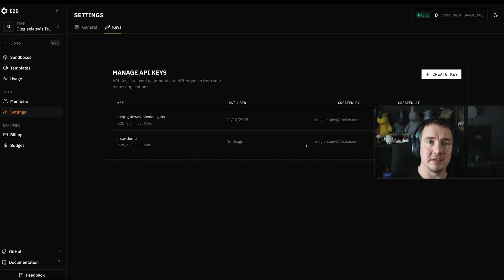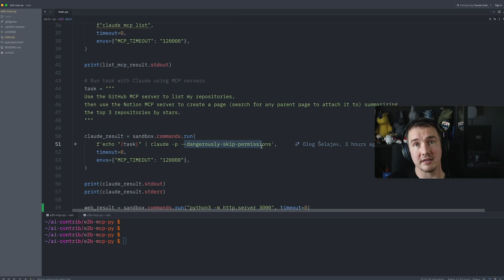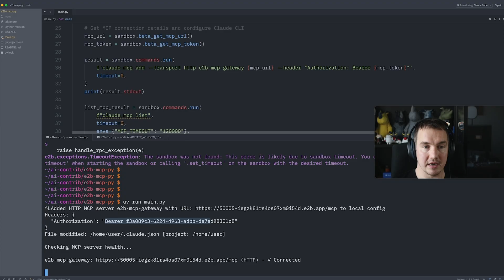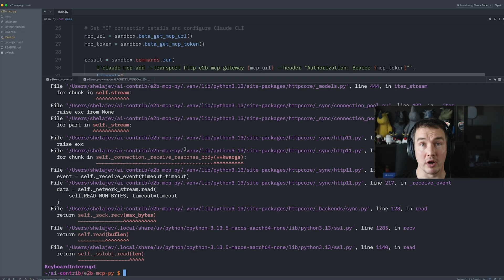Run MCP Servers in E2B Sandboxes with Docker | Demo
Now available: every E2B Sandbox includes direct access to Docker’s MCP Catalog, a collection of 200+ tools like GitHub, Perplexity, Browserbase, ElevenLabs, and more… all powered by the Docker MCP Gateway.

That means you can now run and connect AI agents confidently, without slowing down your flow.

🧪 Perfect for:
-- Testing CLIs, SDKs, and AI toolchains
-- Running untrusted or messy code safely
-- Connecting agents to trusted APIs
-- Onboarding, debugging, and live demos

Join Oleg Šelajev as he walks through how Docker + E2B work together to create instant, secure, and MCP-enabled cloud environments. No cleanup. No risk. All velocity.

💬 Got feedback?